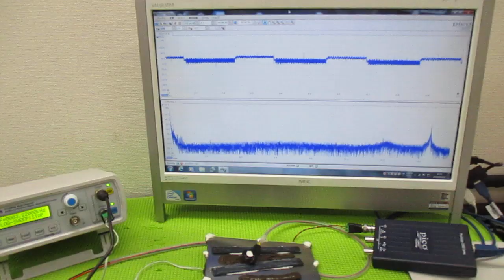音と超音波の組み合わせを利用した超音波制御技術 ultrasonic-labo